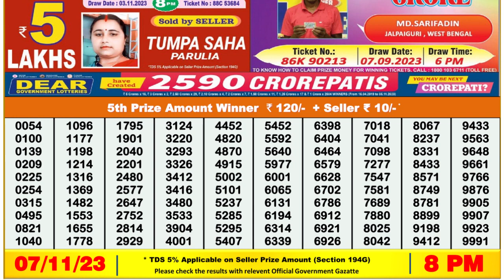Nagaland Lottery Sambad Live 8pm 07.11.23